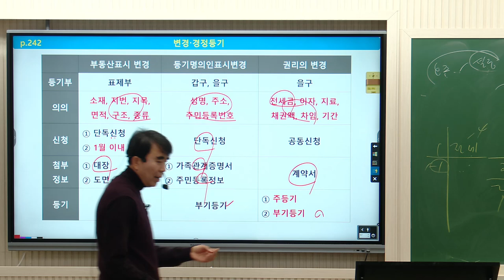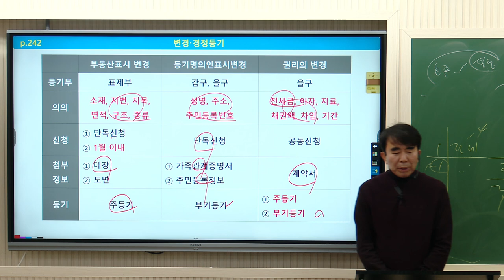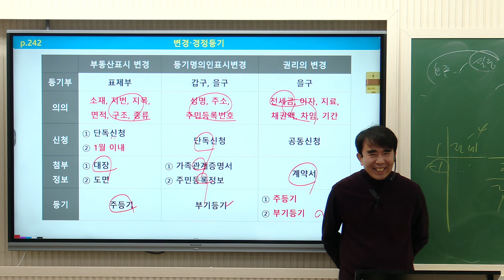[공인중개사학원 김포중앙] 공시법 정리의달인! 목희수교수님의 기본이론과정7주차 "등기법 문제풀이"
🎀2024년 갑진년특강- 목희수 전범위 기출지문특강!🎀
특강일정: 2024년 2월 18일 일요일, 2월 25일 일요일 2회 진행!
                 오전 10시:00~18:00
특강교재: 출간예정
특강장소: 김포중앙공인중개사학원 (메가랜드김포캠퍼스)

공시법 정리의달인! 목희수교수님의
기본이론과정 7주차 "등기법문제풀이" 강의영상입니다!

▶ 공시법정리의달인 ★공시법미소천사★
목희수교수님의 1월~2월 강의는